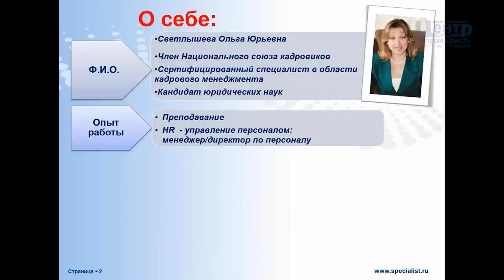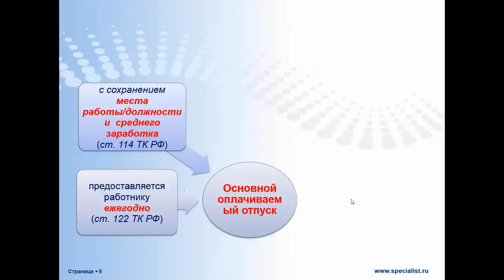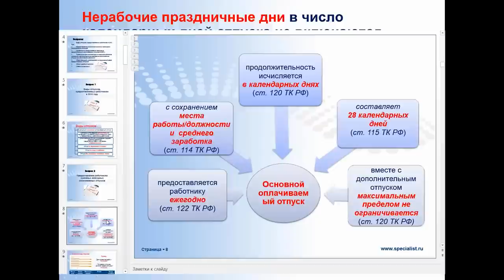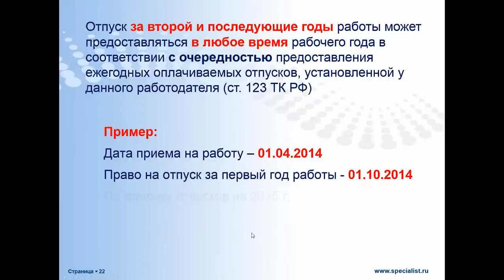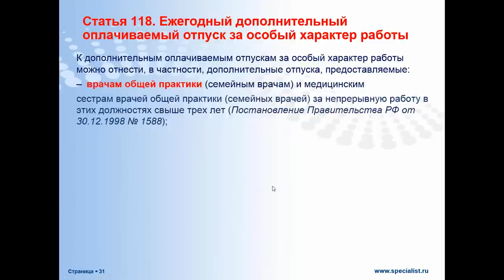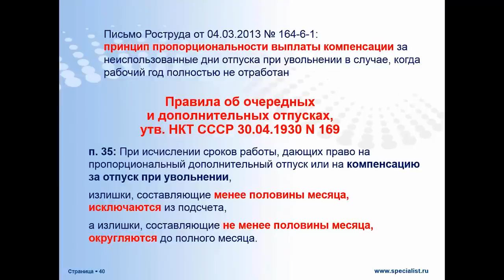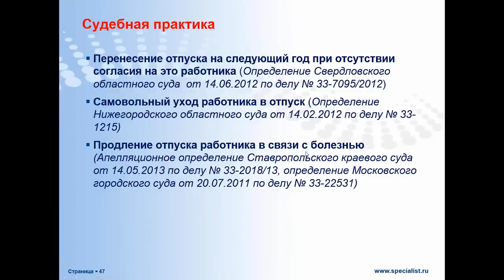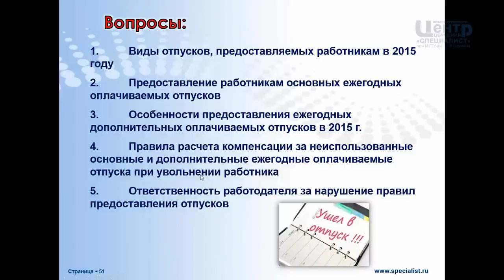Особенности предоставления отпусков в 2015 году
Слушатели узнают, как правильно оформить ежегодный  оплачиваемый отпуск, как рассчитывать количество его дней, если он приходится на праздники, «сгорают» ли отпуска, если работник не использовал их в течение определенного времени и мн. др. В процессе занятия будут проанализированы разнообразные реальные ситуации, которые встречались в судебной практике. Вы научитесь правильно рассчитывать компенсацию за неиспользованные отпуска при увольнении работника.